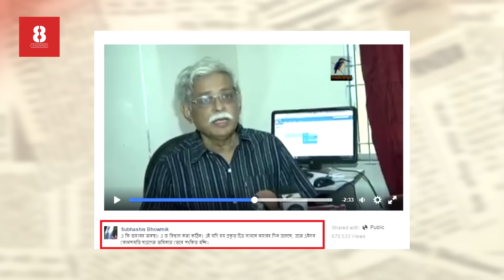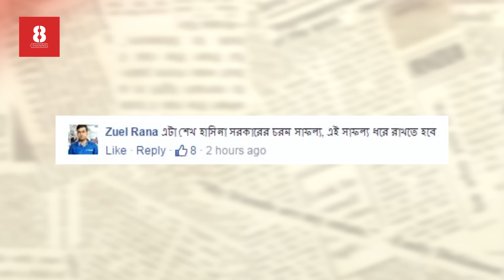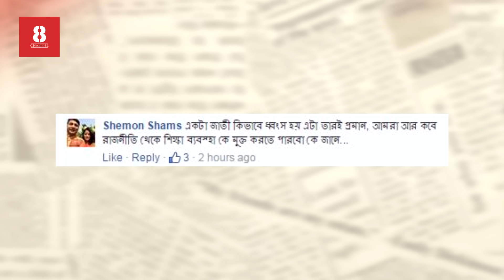Disaster: GPA 5 students don't even know the full form of GPA | Special | Episode 138 | 30.05.2016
What a terrible situation. This is really hard to believe. If this is the true picture then we need to be more concerned for the further.

If we can't eradicate the syndicate from our Education System then within 2030 our percantage of educated people will fall drastically.